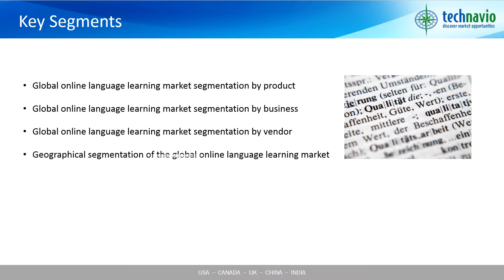Global Online Language Learning Market 2016-2020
In this market research report, Technavio’s analyst has estimated the global online language learning market to grow at an impressive CAGR of approximately 10% over the forecast period. The increase in demand for multi-lingual professionals in the corporate sector is one of the key growth drivers for this market. Globalization and expansion into new geographies are increasing cultural diversity and communication patterns. Most textile manufacturers and companies involved in the hospitality and retail sector are heavily reliant on strong workforce across different countries.